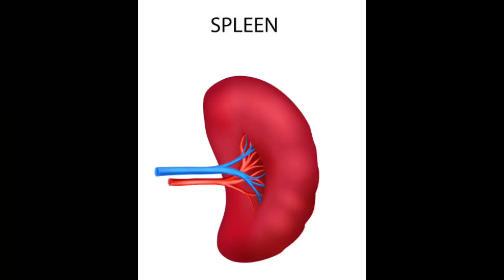Party like a Russian / part 1 AlphaWIP /